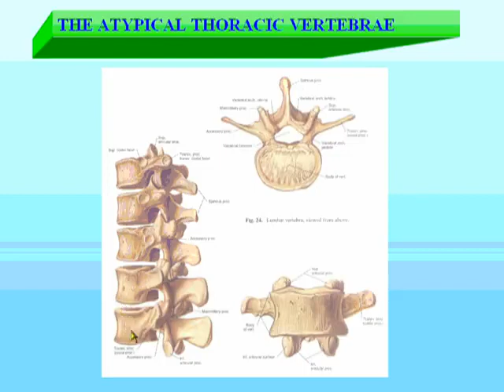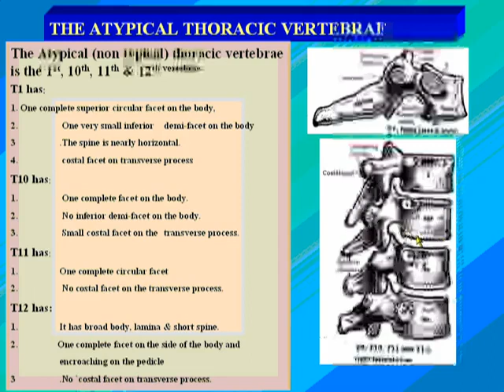5 T The Atypical Thoracic Vertebrae data